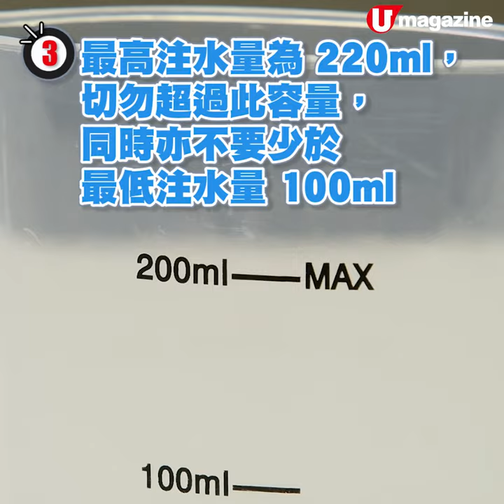【小編開箱】平價手提蒸氣清洗機 實測！去磁磚霉漬、油漬有幾掂？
好快就到新年，又係 大掃除 嘅日子喇！真係望見屋企嘅油漬、污漬、發霉位就頭痛，大家又開始清潔未呢？如果想清潔簡單啲，其實坊間都有唔少 蒸氣清洗機 ，可以輕鬆清除各種 頑固污漬，而最近就有款平價手提蒸氣清洗器，除咗清潔抽油煙機、爐具，梳化、窗簾都難唔到佢，即刻實測吓佢有幾勁先！

【INFO】
手提蒸氣清洗機
產品規格：
電壓：220-240V~
功率：1000W
頻率：50/60Hz
水箱容量：300ml
注水容量：220ml
防水級別：IPX4
最大蒸氣壓力：3Bar
電線長度：5M
淨重：1.1kg
尺寸：260(長)x220(闊)x210(高) mm
全方位緊貼《U Magazine》社交平台